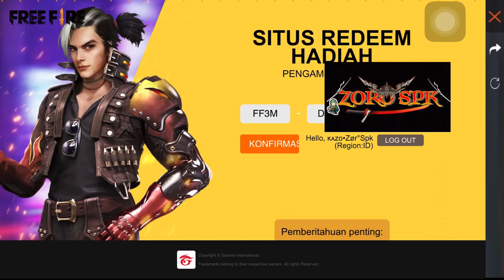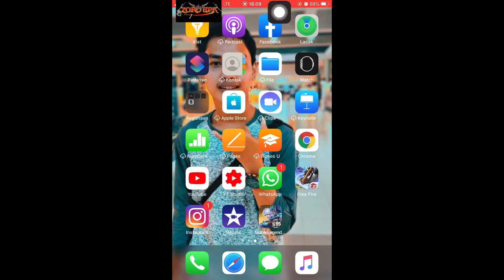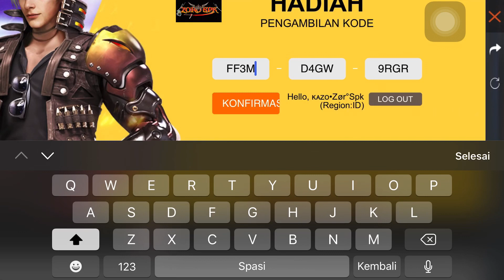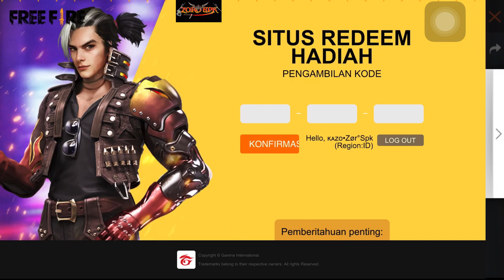KODE REDEEM TERBARU!! HAYATO + WEAPONE ROYAL GRATIS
🎮Gaming Information:
Hp : Iphone 7+
Editing : Imovies
Headset : SteelSeries Arctis 5